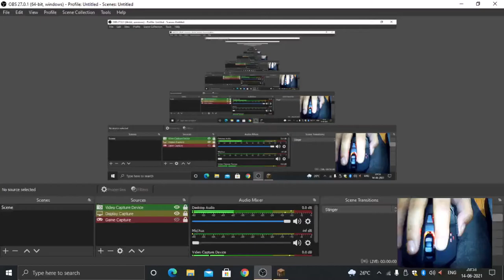BEDWARS AGAIN !!! 😲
HELLO GUYS